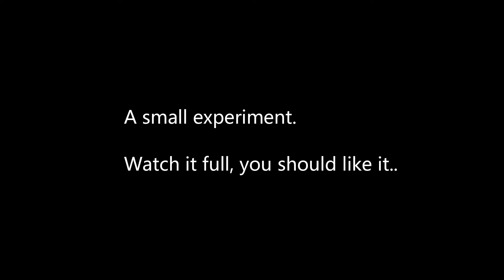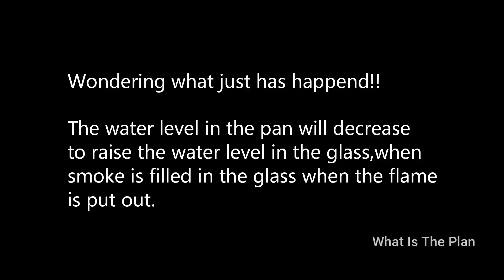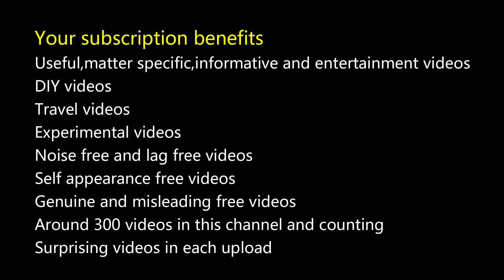A small experiment. You should like it